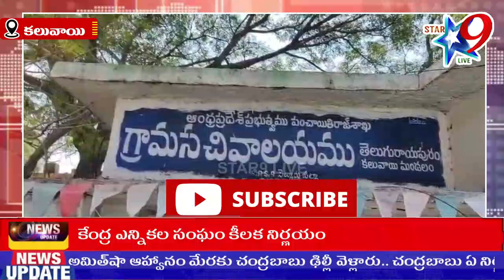STAR9 LIVE పారిశుద్ధ్యం పేరుతో సీసీ రోడ్డును ధ్వంసం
పారిశుద్ధ్యం పేరుతో సీసీ రోడ్డును ధ్వంసం